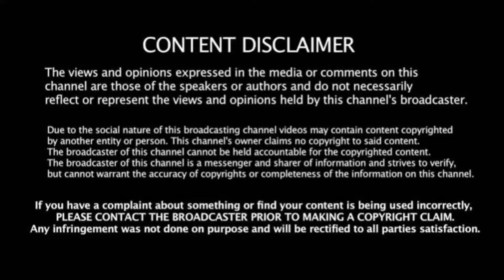IND vs ENG 3rd Test: இந்தியனி, பும்ரா திடிர் விலகல்! தமிழனுக்கு இடம்! ரோகித் அறிவிப்பு!